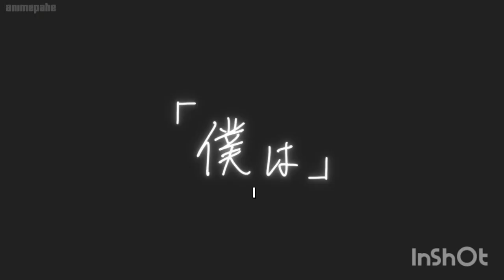Yamada hugged Ichikawa| Boku no kokoro no yabai yatsu episode 8 | The Dangers in My Heart episode 8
Boku no kokoro no yabai yatsu episode 8
The Dangers in My Heart episode 8